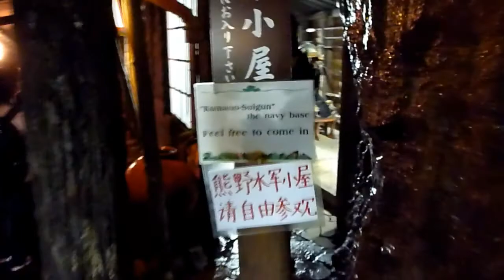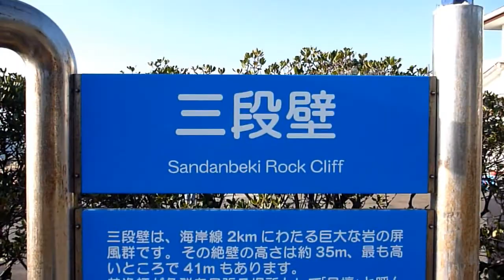Japan Trip: Wakayama Three Step Cliff 日本游（6）—和歌山三段壁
和歌山三段壁 Wakayama